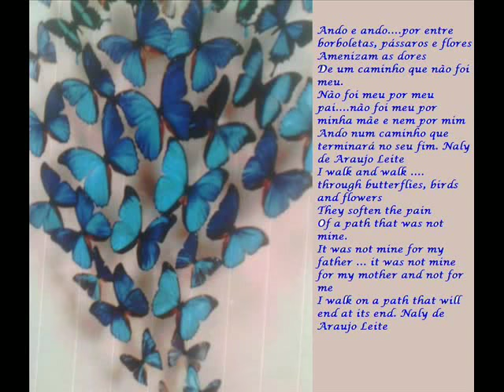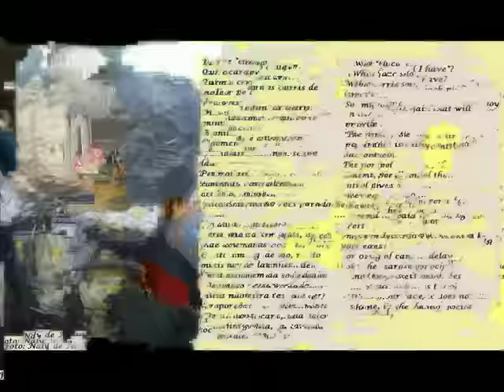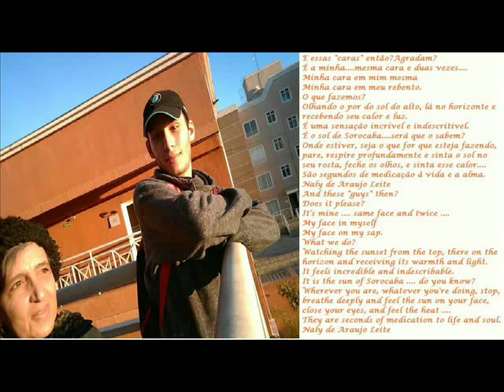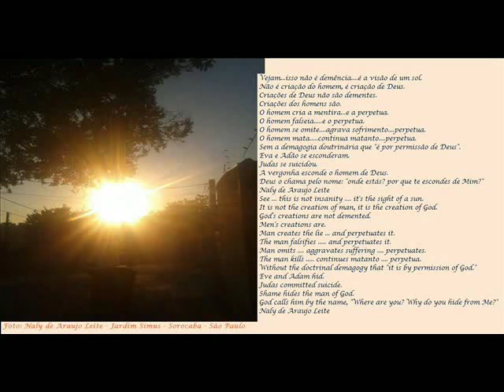CARAS E CARAS 27 04 2018 BELEZA É CONCEITO! CARA OU COROA!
Use 'TELA CHEIA E PAUSE PARA LEITURA DOS SLIDES".Use 'FULL SCREEN AND PAUSE FOR SLIDES READING'
Cara é o que você tem, conhecida como "rosto".
Não discuto política, futebol, religião e conceituação de beleza.
Respeito a individualidade e opinião de cada um, desde que, guarde para si mesmo.
O mundo está cada dia mais difícil.
A pobreza material alarmante.
Não devemos piorar essa condição.
Naly de Araujo Leite
Dude(GUY/FACE) is what you have, known as "face".
I do not discuss politics, football, religion, and conceptualization of beauty.
Respect the individuality and opinion of each, as long as, keep to yourself.
The world is getting tougher every day.
Alarming material poverty.
We should not make this condition worse.